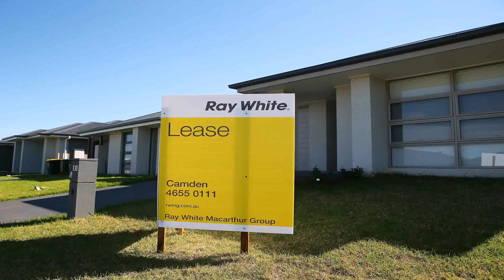House Construction Cost Philippines 2016 (see description)